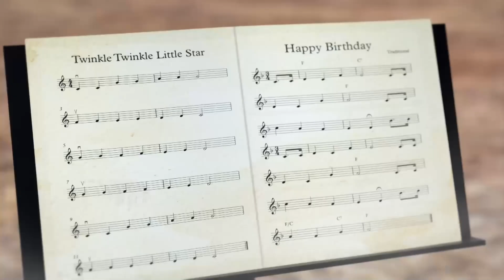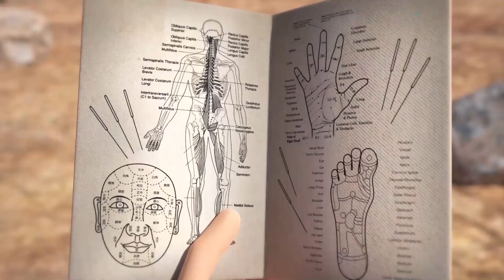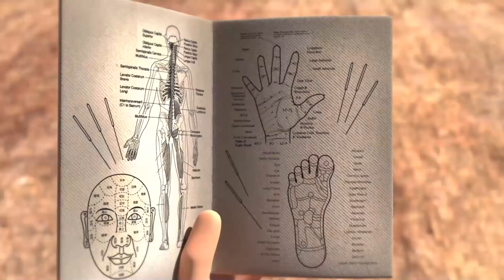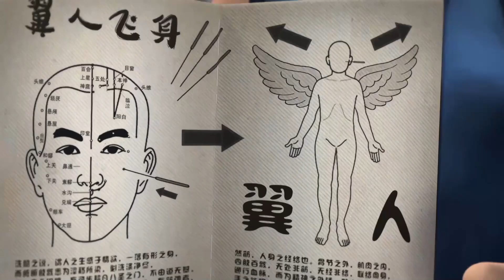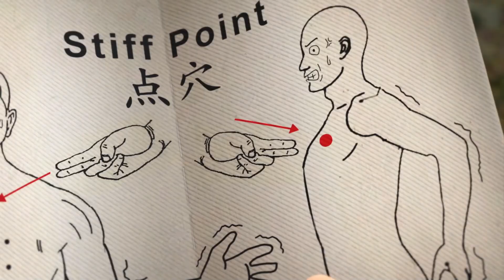Oko Lele — Special Episode ⚡ Don't Touch 😠 Cartoon For Kids Super Toons TV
Watch the new episode of the funny cartoon about the adventures of Oko and Lele.

Okolele is animated series tells stories of Jamie teleports back in time to the Stone Age through a mysterious portal. He meets two cavemen Oko and Lele, together they try to survive in the world full of dangers. Enjoy with funny cartoon videos